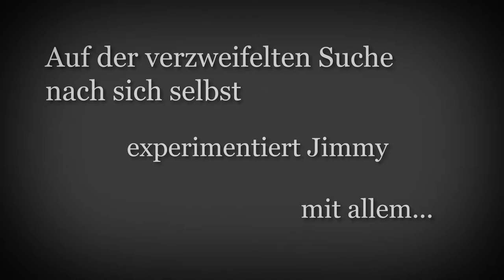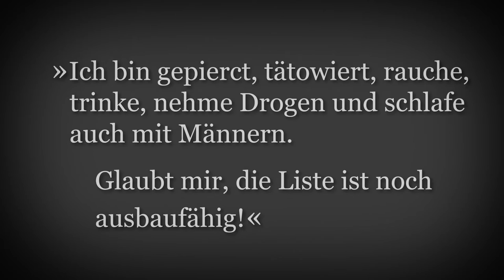Buchtrailer zu: CHECK - Aufstehen Überleben Schlafengehen (Jugendbuch, ab 14 Jahren)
Jimmy. Nennt mich so. Der Name ist okay.
… oder … klar, ignoriert mich halt. Alles Idioten! Manchmal geht mir die Welt mächtig auf den Zeiger. Wenn man was sagen will, wird einem nicht zugehört. Wenn man in Ruhe gelassen werden will, lassen gleich alle den Hobby-Psychologen raushängen. Offenbar leben die meisten Menschen zwar auf demselben Planeten wie ich, aber nicht in derselben Welt. Oder ich lebe in einer Blase. Mag gut und gerne sein. Also liege ich hier – in meinem Schlafsarg – ignoriere meine Schwester, die an die Tür klopft, weil sie sich mal wieder völlig zu Unrecht Sorgen macht, und frage mich...

Jimmy ist ein junger Erwachsener mit einem ganzen Haufen Probleme. Er fühlt sich verlassen in einer Welt, an der er nur mäßig Interesse hat. Auf der Tagesordnung stehen Alkohol, Drogen und selbstverletzendes Verhalten. Nur wenige Menschen finden noch Zugang zu ihm, doch auch diese schiebt er immer weiter von sich. Und die Abwärtsspirale dreht sich unaufhaltsam fort.

Ein Jugendbuch, das aufrüttelt, berührt und nichts verschweigt.

&nbsp;
&nbsp;